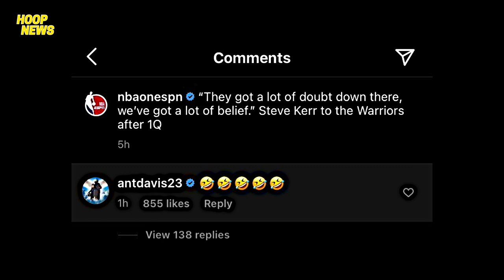Anthony Davis Tinawan Si Steve Kerr | Giannis Kabado Sa Heat? | NBA Awards List Lumabas Na